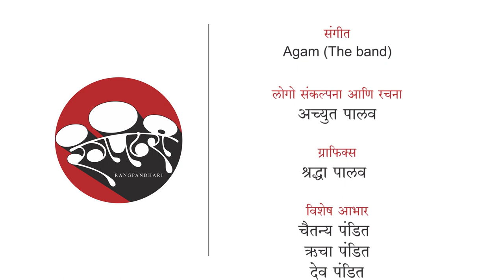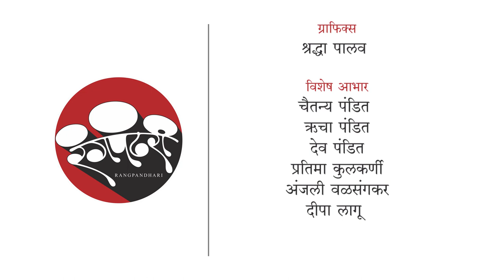रंगपंढरी Face-to-Face: Jyoti Subhash - Part 1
लहानपणी सेवादलात मिळालेला सामाजिक जाणिवेचा वारसा,  पुढे नॅशनल स्कूल ऑफ ड्रामा (NSD) मध्ये अलकाझी सरांनी शिकवलेली शिस्त, आणि नंतर निळू फुले, सत्यदेव दुबे ह्यांच्यासारख्या गुरूंकडून मिळालेले उत्स्फूर्त अभिनयाचे धडे ह्या सगळ्याची सांगड घालत गेली ५० वर्षे प्रेक्षकांचे मनोरंजन आणि अभिरुची-संवर्धन करणाऱ्या ज्येष्ठ आणि प्रसन्न अभिनेत्री ज्योती सुभाष.

'आत्मकथा', 'माझा खेळ मांडू दे', 'वाडा चिरेबंदी', 'एक शून्य बाजीराव', 'अधांतर', 'वासांसि जीर्णानि', 'उणे पुरे शहर एक', 'जिस लाहोर नही देख्या' ह्या नाटकातील ज्योती ताईंच्या भूमिका विशेष गाजल्या. याबरोबरच असंख्य मराठी आणि अमराठी चित्रपटांतही त्यांनी काम केले आहे. मिळालेल्या कुठल्याही व्यक्तिरेखेच्या अंतरंगात  खोलवर उतरून ती अत्यंत सहजतेने आणि विश्वसार्हतेने प्रेक्षकांसमोर सादर करण्यात ज्योती ताईंचा हातखंडा आहे. असामान्य निरीक्षणशक्ती, उत्तम वाचिक अभिनय, आणि प्रभावी देहबोली या गुणांसाठी अभिनयक्षेत्रातील लहान-थोर सर्वच कलाकार ज्योती ताईंना मानतात.

आजच्या भागात ऐकूया ज्योती ताईंच्या अभिनय-प्रक्रियेबद्दल - काही प्रात्यक्षिकांसहित !